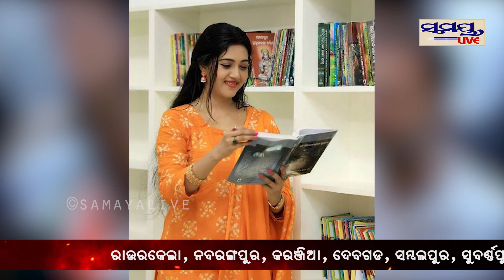ଜନ୍ମଦିନରେ ମନକଥା କହିଲେ ବର୍ଷା | varsha | Odia News Live Updates | Latest Odia News | Samayalive